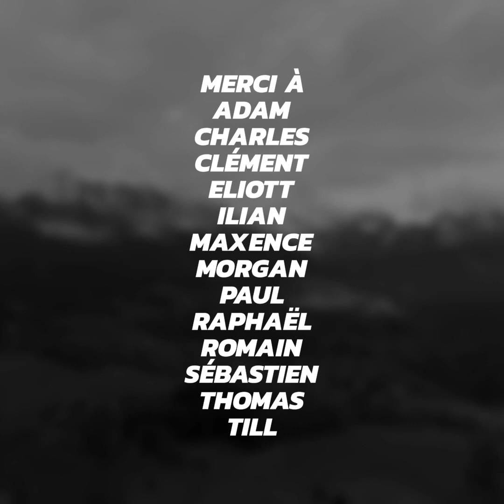Sport Études VTT automne hiver 2018